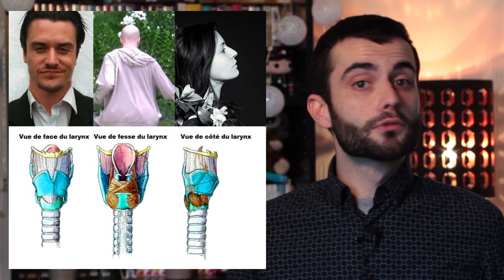Les Voix dans la Tête - Le larynx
Première épisode de "Les Voix dans la Tête", une émission qui parlera de la voix et de ses mécanismes dans le chant (surtout).
Aujourd'hui, on vous parle de la voix en général et du larynx !

Si vous avez besoin d'éclaircissements ou si vous avez des questions, n'hésitez pas a les poser dans les commentaires ou sur mon Ask

Elise Mérèt [Chirurgienne spécialisée dans le larynx]

Pour aller plus loin :
SADOLIN Catherine, Technique vocale complète